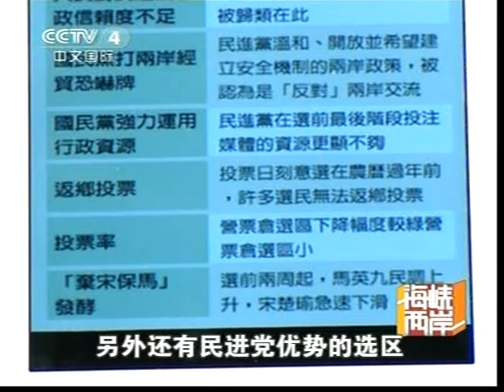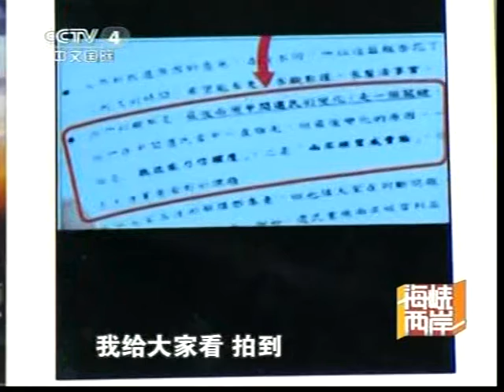蔡英文總統台灣人民民主獨立 統一中國統戰計劃 Democracy Taiwan unification China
doc cn TW news 2012 REH51EF